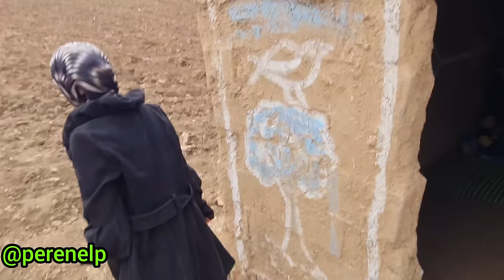Benefactors and a poor nomadic woman with a one-year-old baby in a cold and soulless hut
Title: "A Heartwarming Tale of Kindness: Benefactors and a Mother's Love"

Description: In this video, you will witness a beautiful and meaningful story where two benevolent benefactors, along with a poor nomadic woman and her one-year-old child, live in a cold and soulless hut.

This touching story showcases how acts of kindness and compassion can change the lives of individuals facing hardships and ignite hope and determination within them.

Through this video, you will see how these two benefactors, with empathy and warmth, help Narghes and her child, Arsam, and rescue them from their dire situation. You will experience the full range of human emotions in this memorable tale and believe that even the smallest acts of generosity can bring about significant transformations in people's lives.

By watching this video, you will witness the remarkable journey of Narghes and Arsam and how the most precious gifts in life can be found through acts of kindness and love.